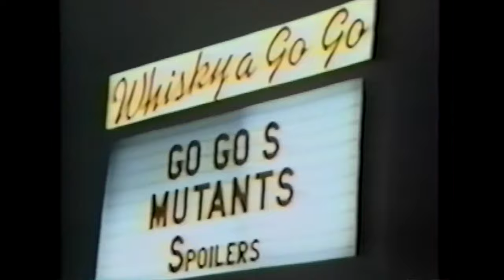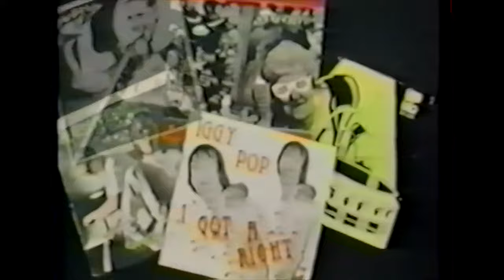What's Up America - LA Punk Documentary 1980 * Angry Samoans * The Cheifs * Suburban Lawns * KBD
What's Up America - Los Angeles, CA Punk Documentary, Spring 1980

* Angry Samoans
* The Dickies
* The Cheifs
* Suburban Lawns
* Richard Meltzer
* Phranc / Catholic Discipline

Killed By Death / Punk / KBD